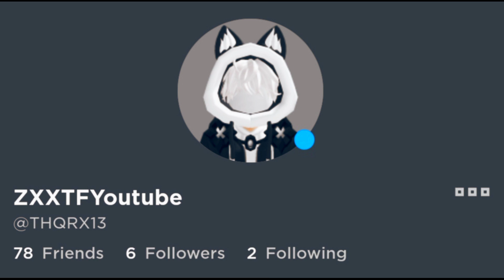What People Offer For Shamrock Scimitar || 🔪Survive The Killer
What People Offer For Shamrock Scimitar